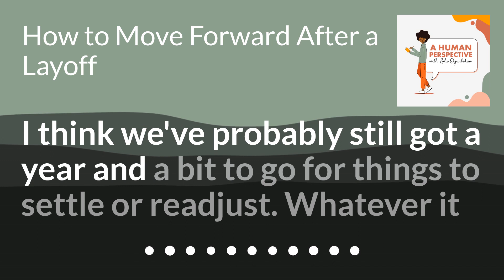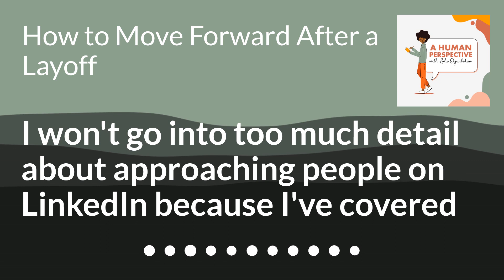How to Move Forward After a Layoff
This year has seen around a quarter of a million people being laid off in the Tech space alone. I’ve said this before, I don’t see this trend coming to an end any time soon. I talk more specifically about layoffs in a previous episode, ‘When the Bubble Bursts: The Layoffs of 2022’. You can find out more there about my opinion on these layoffs, what is happening, etc.

In this particular episode, I focus more on the people being impacted by these layoffs. This is particularly rough ride for them. Not only are you having to come to terms with being made redundant but because this is now so common, you have company… and yeah, there may be some comfort in that but… you have a lot of company.

If you’re in this position, this episode is for you.